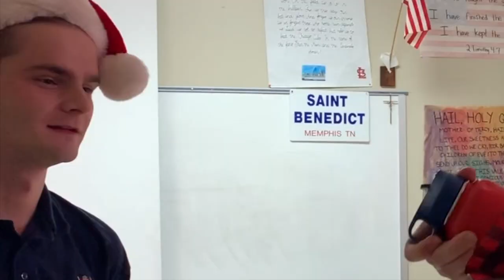Vlogmas Day 6!!!! | St. Benedict at Auburndale High School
Join Garrett and Claire as they give back to Mr. Brashier this holiday season for all his hardwork.